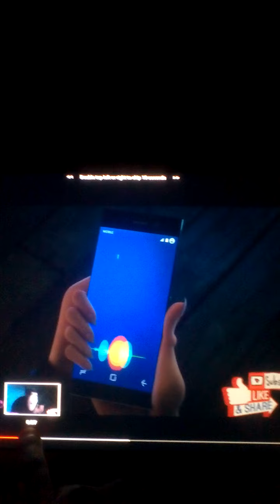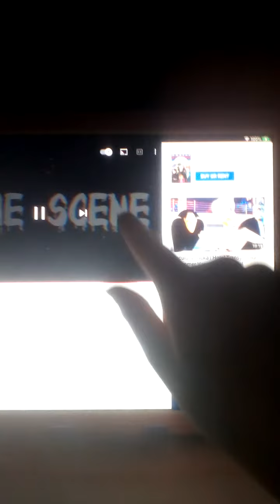January 8, 2021